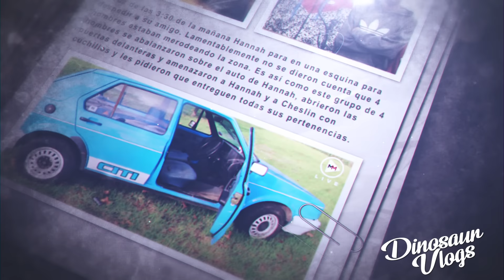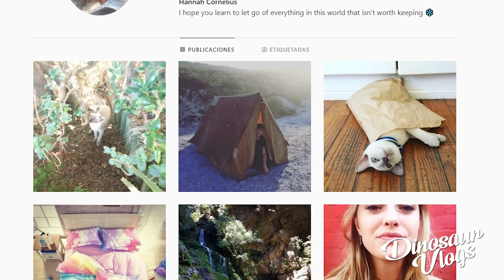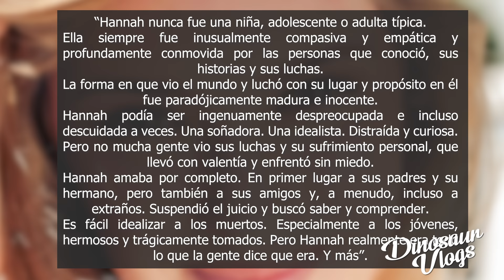El CRIMEN quedó CAPTADO EN LAS CÁMARAS